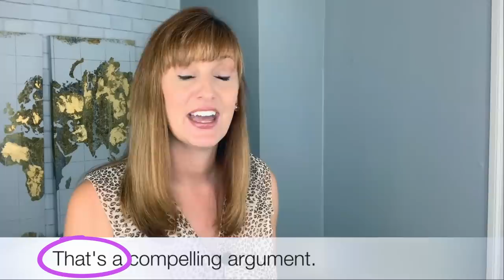Descriptive English Words to Sound More Fluent and Engaging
Clear EnglisLearn how to speak clearly, sound more natural and finally feel confident and comfortable in English.

In this lesson you’ll learn 20 advanced English words (interesting adjectives that native speakers REALLY use) to sound more fluent and engaging. We will also focus on refining your English rhythm by incorporating common contractions as we practice these new words in sentences.

What students are saying about The Clear English Academy:

“Don't miss this program. It will transform you.” George, native Malayalam speaker

“The best part is everybody understands me when I speak and the anxiety that I felt when speaking English is gone.” Patty, native Spanish speaker

“I can speak more confidently and fluently in my daily work. It is a turning point in both my life and my career.” Jing, native Mandarin speaker

“This program is the best thing I have ever done to improve my spoken English.” Hanf, native Vietnamese speaker

“​​I have to say that is probably the best decision I’ve ever made regarding improving my spoken English. This program is a game changer.” Seng, native Thai speaker

“This is not just one more online pronunciation program, it's a turning point to a new level of English comprehension and interaction.” Katy, native Russian speaker